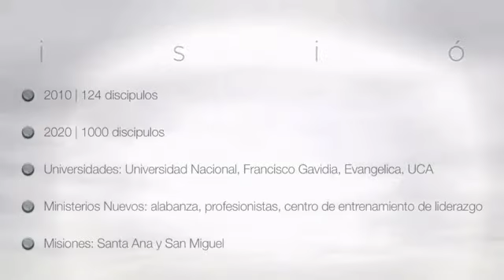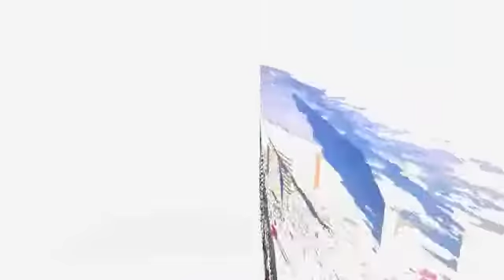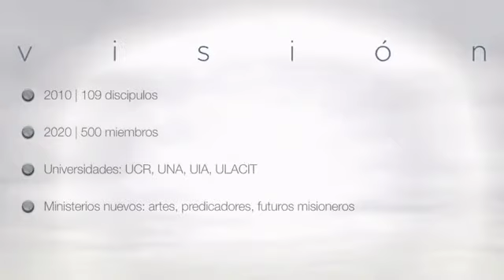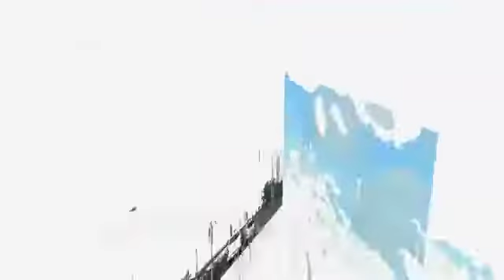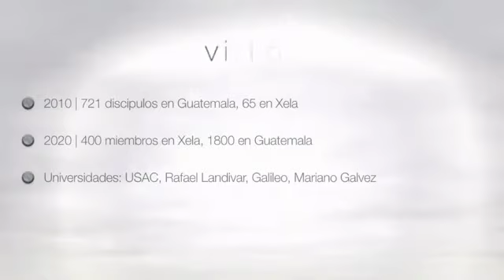Disciples Today | 2020 Vision for Central America | ICOC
The International Churches of Christ are submitting their visions to God for what he can do among us by the year 2020. This very well could be our best decade ever. The ICOC churches in Central America share their vision into this moving video. Click on the 2020 Vision link in the left NEWS column of DisciplesToday.org to see more 2020 Vision videos from around the world.